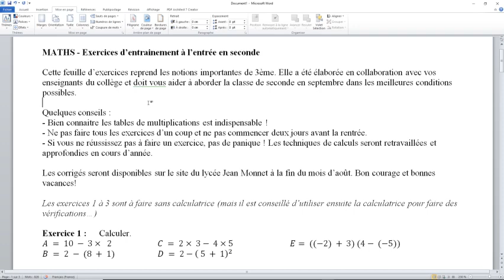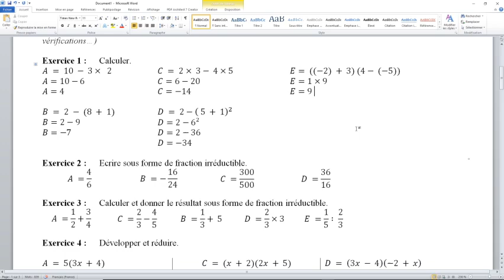Exercice 1 - Priorités des calculs